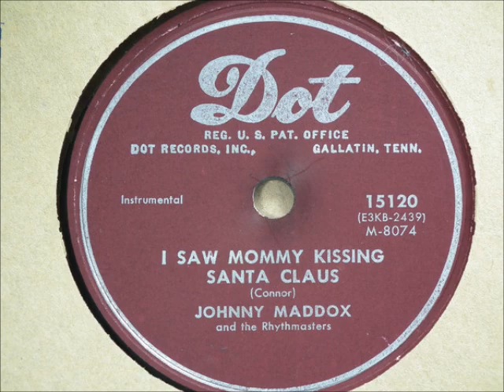I Saw Mommy Kissing Santa Claus ~ Johnny Maddox and The Rhythmasters (1952)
Released on DotRecords 15120, the "B" side to "Rudolph the Red Nosed Reindeer ," this Christmas standard was written by TommieConnor. The song was actually rather new at the time of this release, but Johnny Maddox and his band do a really good job on this beloved Christmas classic, giving it their own twist!

If you're enjoying my channel, why not take a moment to "like," subscribe, and give me a share to your favorite social media sites?I'd also like to ask that you consider a small donation if you can. My page will still be here if you don't, but Internet service and the programs I use aren't free. My PayPal is A donation would also help towards getting new music for my channel. I appreciate the "powers that be" for allowing their music to be heard, and if there is ever a problem, I'm happy to remove it.'m just a music lover who enjoys sharing little heard gems with others. I always wanted to have my own radio station, and with the advent of YouTube, I basically do! God bless ya!